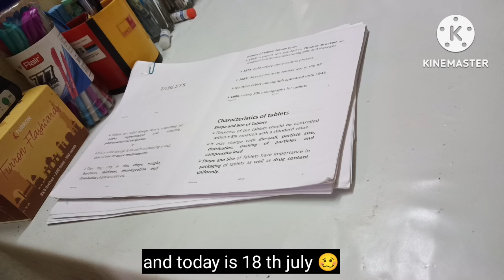STUDY SERIES DAY(11/100)